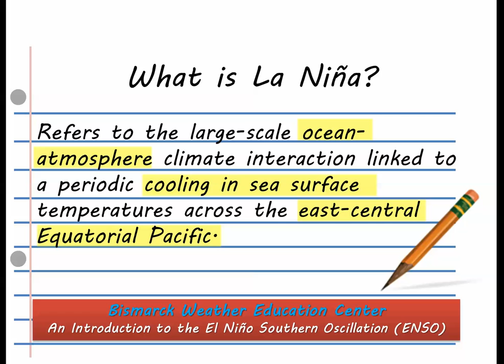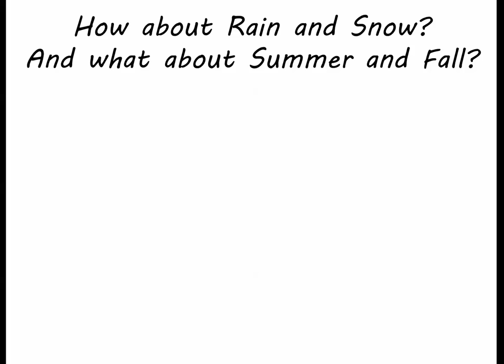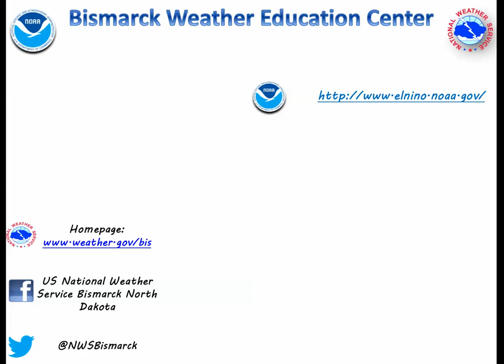La Nina and North Dakota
What does La Nina mean for North Dakota?

Bismarck, ND